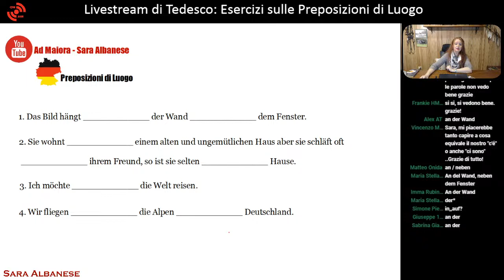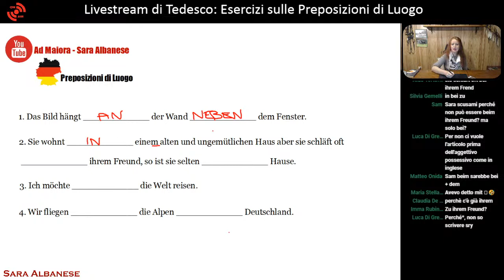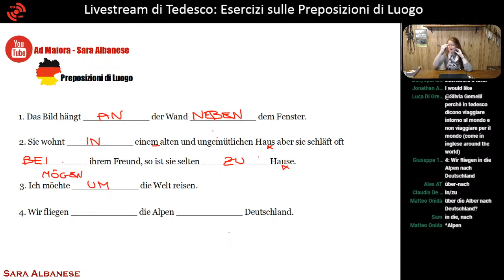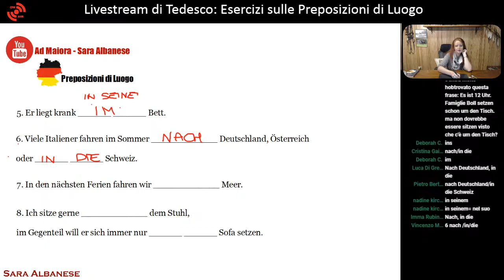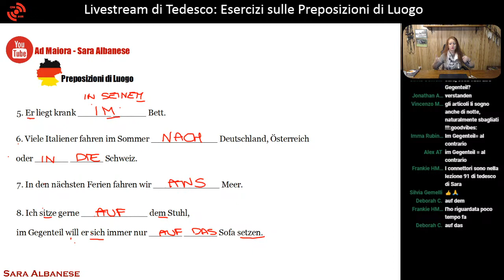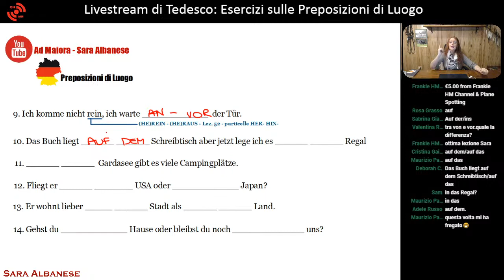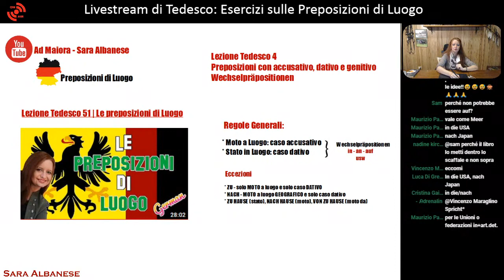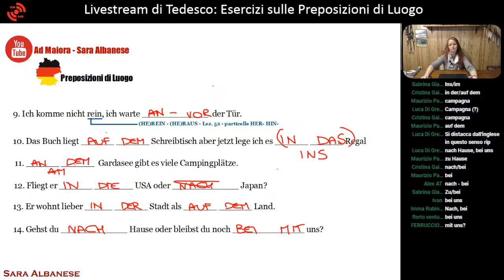Livestream di Tedesco | Preposizioni di Luogo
Ciao amici, ecco un'altra live dedicata agli esercizi di tedesco. Oggi lavoriamo assieme sulle preposizioni di luogo.

Indice:
00:00 Copertina
01:03 Intro
07:52 Ripasso delle Preposizioni di Luogo
24:38 Esercizi live
01:34:12 Domande e risposte live

Codice Promozionale: SAR.ORA.MIDA

Grazie alla partership tra IBS e Ad Maiora è possibile utilizzare il codice promozionale sopra indicato per accedere al 60% di copertura delle spese didattiche per le borse di studio a cui potete accedere grazie ai seguenti link:

Questi sono i testi che consiglio per lo studio della lingua Tedesca

GRAMMATICA:
Neu Tipps (spiegazioni ed esercizi)
Neu Tipps (soluzioni)

Dies und Das (spiegazioni ed esercizi)
Dies und Das (soluzioni)

LIBRI DI TESTO:
Livello BASE: Assimil
Livello INTERMEDIO: Assimil
Livello AVANZATO / PERFEZIONAMENTO: Assimil

Livello BASE: Themen 1 Aktuell (Kursbuch)
Livello BASE: Themen 1 Aktuell (Arbeitsbuch in italiano: riassunti di grammatica ed esercizi)

Livello INTERMEDIO / AVANZATO: Themen 2 Aktuell (Kursbuch)
Livello INTERMEDIO / AVANZATO: Themen 2 Aktuell (Arbeitsbuch in italiano: riassunti di grammatica ed esercizi)

DIZIONARI BILINGUE:
Dit Paravia